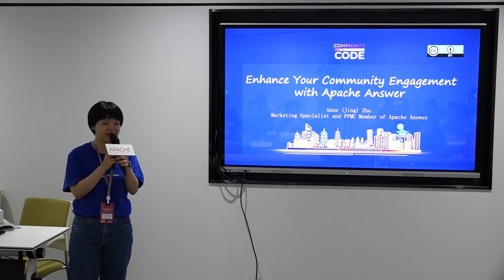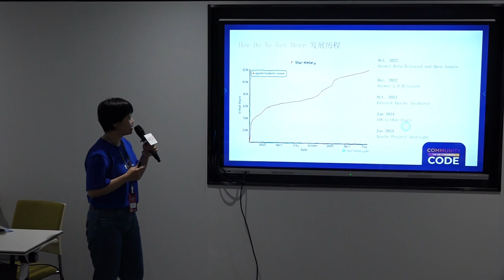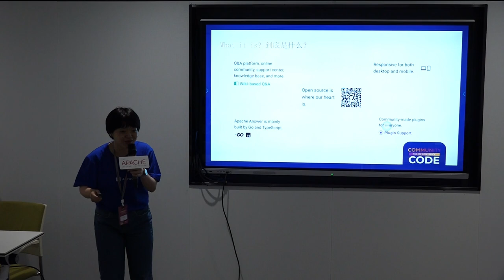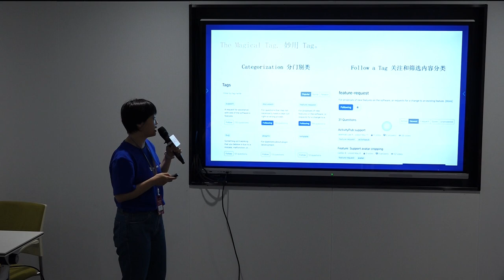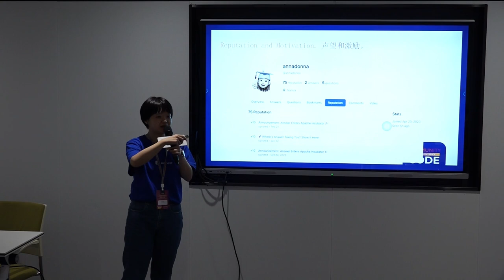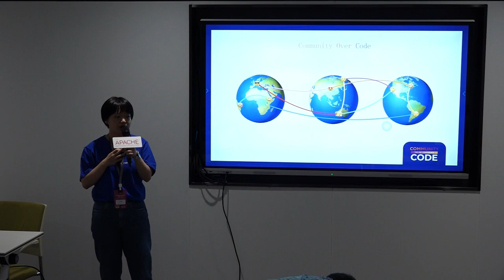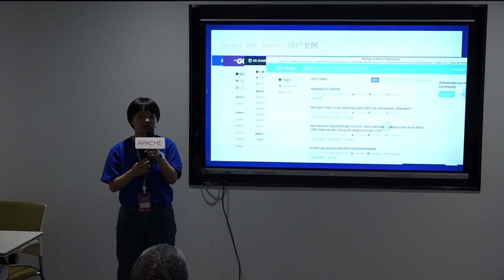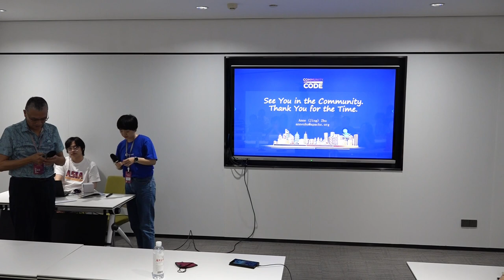Enhance Your Community Engagement with Apache Answer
Community Track
Speaker: Anne Zhu
Title: Community Manager, PPMC Member of Apache Answer